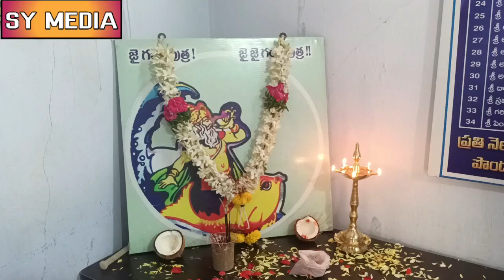భీష్మ ఏకాదశి || Gangaputra || Bestha || Warangal || SY MEDIA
► Join Us On Telegram : 🔍Sy Media